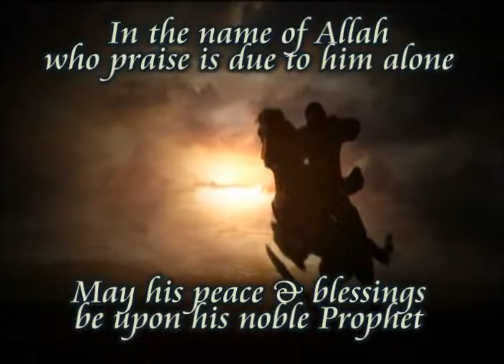Riyad Us Saliheen Chapter 5 Mindful of Allah Mohammad Sayed Adly Huda tv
A Series of beautiful episodes presenting a beautiful commentary on the famous book Riyadh us Saliheen garden of the righteousness Classical readings.